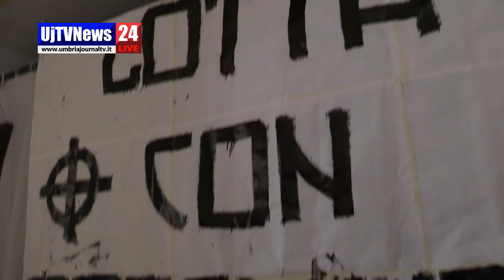Elezioni, il Segretario nazionale di Forza Nuova, Roberto Fiore, a Perugia